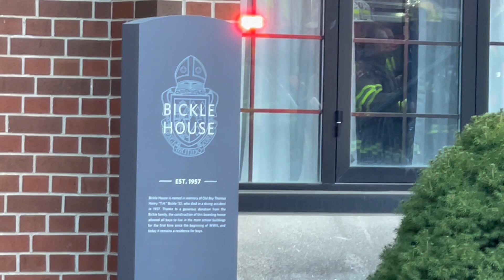TCS Fire Port Hope October 28, 2021